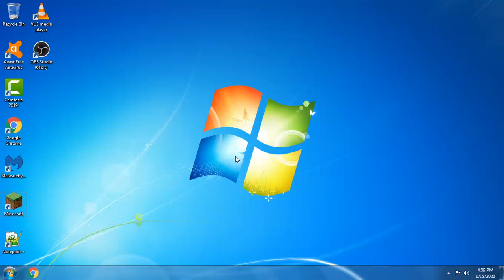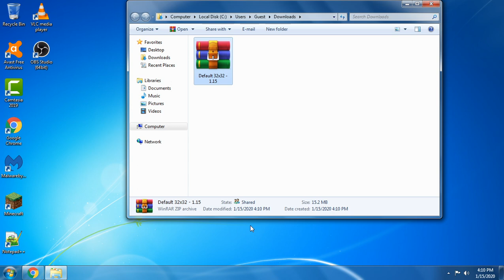How to Install Default 32x32 Resource Pack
Default 32x32 Resource Pack will bring default and realistic textures that will make your Minecraft world look bright and vibrant at the same time. It will bring you smooth playing style while giving you the original vanilla style for this pack.

Latest versions will be varying from 1.15.2/1.15.1 to 1.10.2